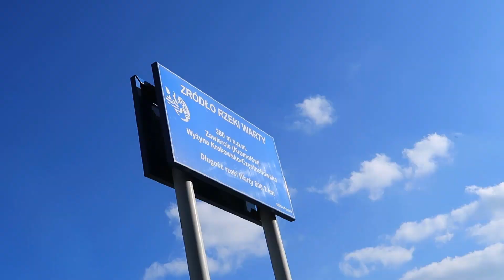ODKRYWAMY SEKRETY JURY: WŁODOWICE - OLKUSKIE ATENY ZE SŁONECZNIKAMI W TLE. - ODKRYJ POLSKĘ #15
Cześć,
dzisiaj zabieramy Was w zupełnie nieznaną (dla mnie) część Jury, a dokładniej w okolicę ruin Pałacu Warszyckiego. To tzw. Ateny Olkuskie, we wsi Włodowice.
Jestem pod ogromnym wrażeniem tych terenów i czuję, że to nie ostatnia nasza wizyta w tej części przepięknej Jury Krakowsko - Częstochowskiej.
Jestem w szoku, że tak piękne miejsce stoi w takiej ruinie! Musiało być nieziemskie!

Znaliście to miejsce? A może znacie inne mniej znane miejscówki, które chcielibyście zobaczyć na naszym kanale? Dajcie znać w komentarzu :)

Pozdrawiamy,
Czekoladkowa Rodzinka :*